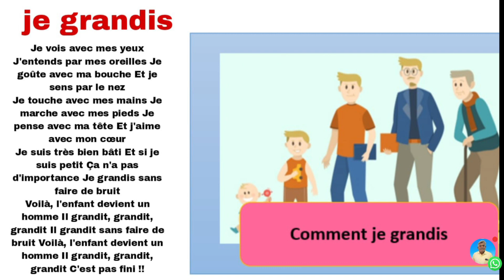poésie je grandis Cp CE1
Je vois avec mes yeux J'entends par mes oreilles Je goûte avec ma bouche Et je sens par le nez

Je touche avec mes mains Je marche avec mes pieds Je pense avec ma tête Et j'aime avec mon cœur Je suis très bien bâti Et si je suis petit Ça n'a pas d'importance Je grandis sans faire de bruit Voilà, l'enfant devient un homme II grandit, grandit, grandit II grandit sans faire de bruit Voilà, l'enfant devient un homme II grandit, grandit, grandit C'est pas fini !!
Liker
Abonné
Partager